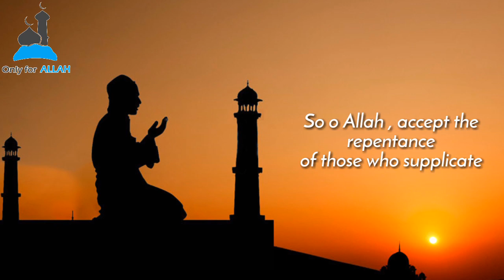O Lord, Who Else Is There To Forgive